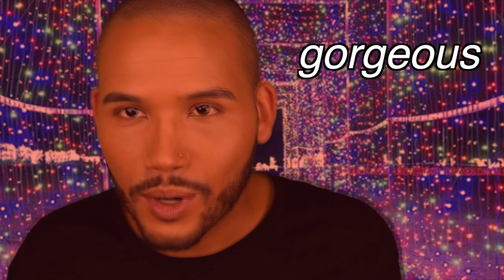Mariah Carey - Oh Santa! (official music video) ft. Ariana grande, Jennifer Hudson (Reaction)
hey guys :)

Mariah Carey's Oh Santa Reaction anyone? lol today I am going to be reacting to Mariah Carey - oh Santa! Ft. Ariana grande and Jennifer Hudson for you guys idk you guys let me know if you'd like more live reactions or if you like my edited ones :) in the meantime i did want to try and put my oh santa commentary out there :)

my name is NickGrand and as you may or may not know I LOVE creating content based on Makeup, Whether it be tutorials , how to's or finding my favorite cheap makeup products and testing them out. I love creating content and sharing my passion with others. ❤️❤️❤️😍😍😍😍❤️❤️❤️❤️

TimeSTAMPS ( currently updating )